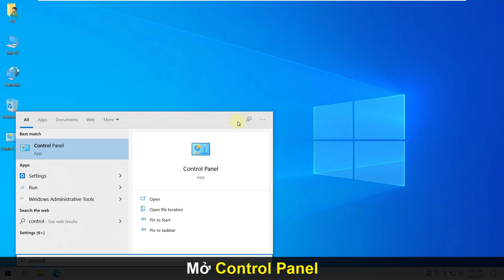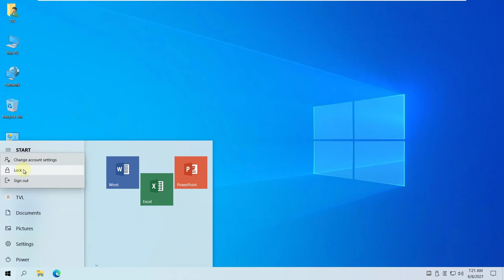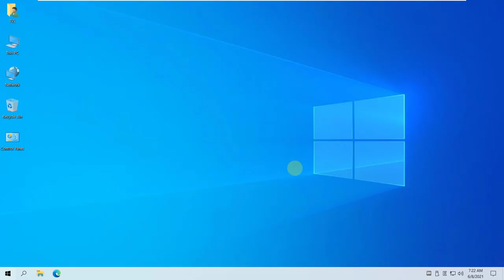Tạo USB Reset Password Windows 10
● Trong hướng dẫn này, chúng ta sẽ tạo một cái USB có thể đặt lại mật khẩu cho Windows 10 và sẽ sử dụng cái USB này để đăng nhập vào Windows cho dù bạn có quên mật khẩu.